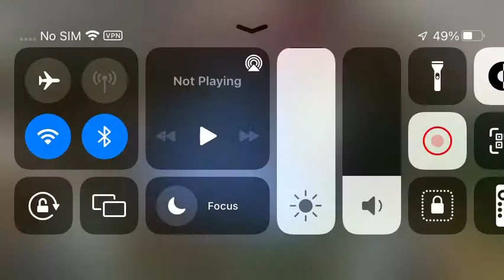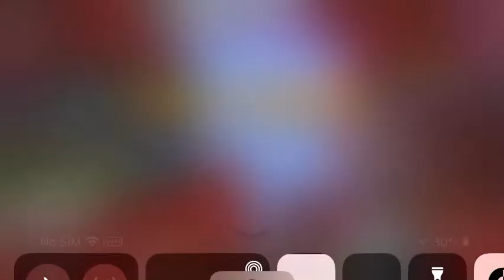Longest Bedwars game ever!